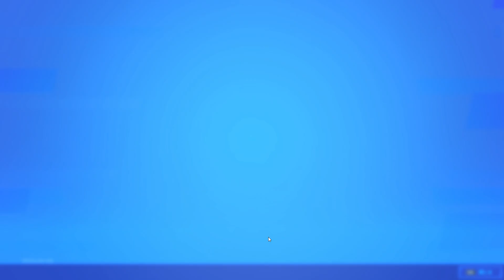【フォートナイト】ギフトありがとう#Shorts